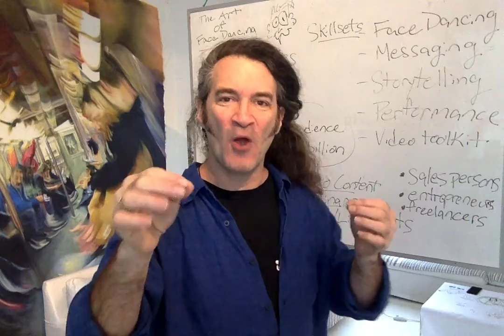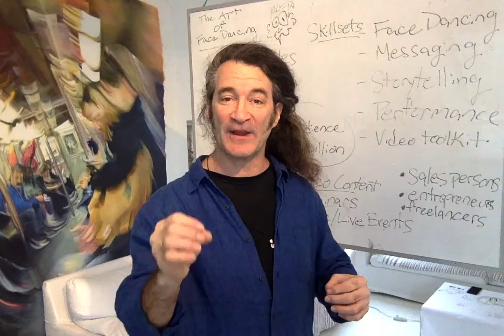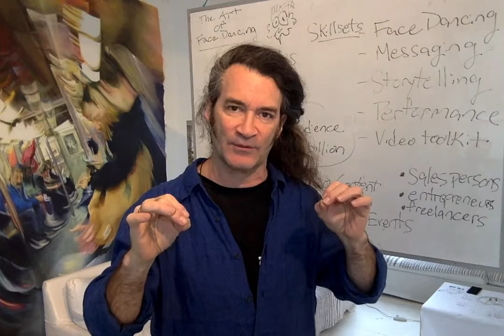AoFD generic PR pitch3